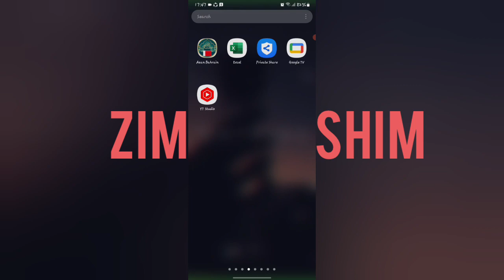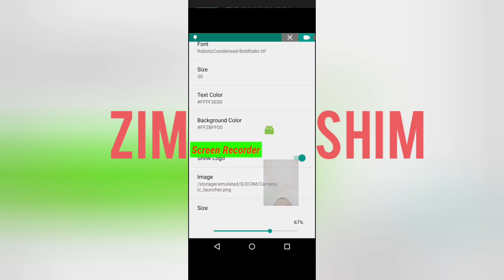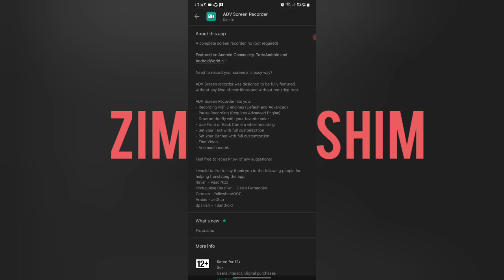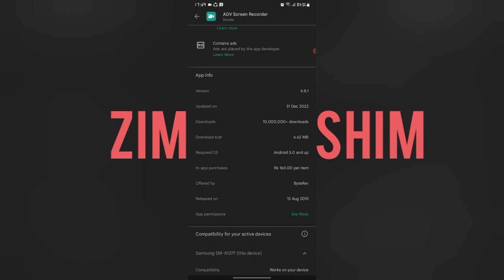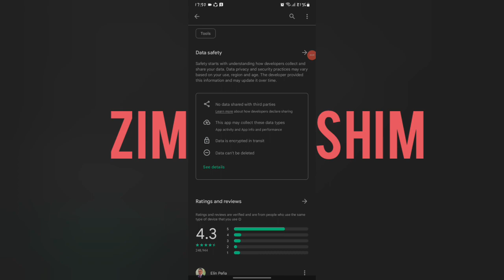How to record Mobile screen| Zim shim